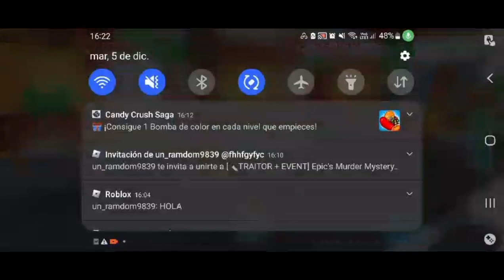adopt me navidad día 5